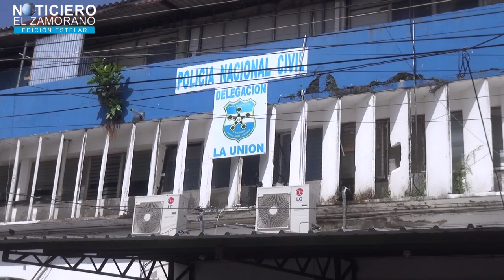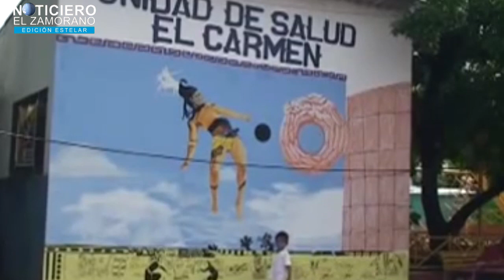UN JOVEN FUE PRIVADO DE LIBERTAD EN EL MUNICIPIO DE EL CARMEN